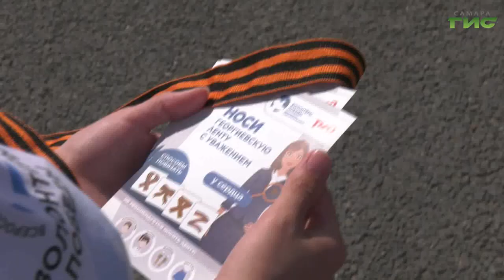В Самаре стартовала традиционная акция "Георгиевская ленточка"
Символ воинской славы. 24 апреля по всей стране стартовала акция "Георгиевская ленточка". В Самаре волонтеры победы раздавали ленточки всем желающим и напоминали о правилах обращения с ними. Подробности в нашем сюжете.